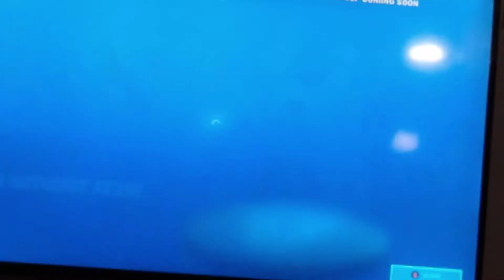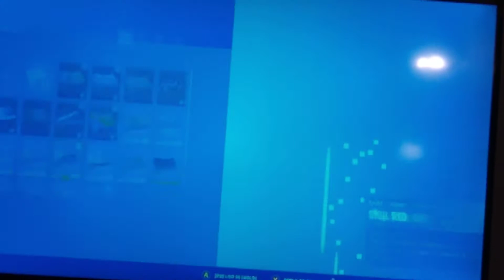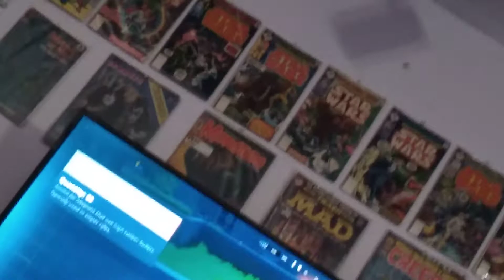Fortnite update day